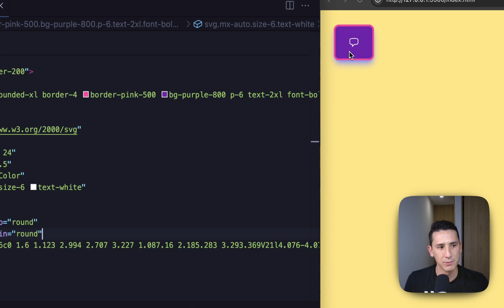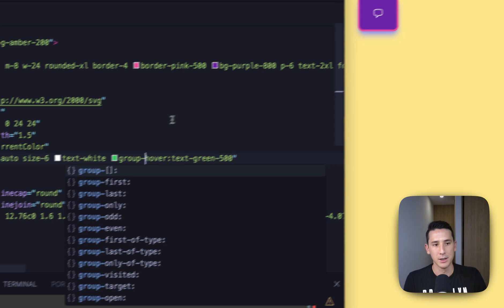Group Hover in Tailwind CSS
👋 Welcome Everyone!
👨🏻‍💻 We will be discussing group hover in Tailwind CSS